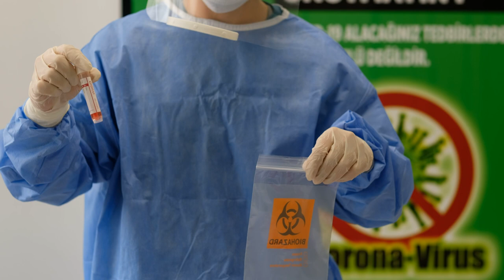Covid. Abruzzo, record terapie intensive. Rt a 1,05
Sono 92, nuovo record, i posti di terapia intensiva occupati in Abruzzo in una curva di contagi che continua a salire. L’indice Rt si attesta poco sopra l’1 mentre oggi si registrano altri 515 nuovi contagi